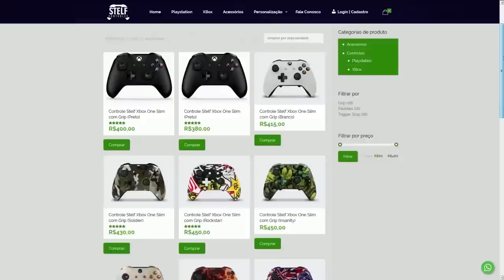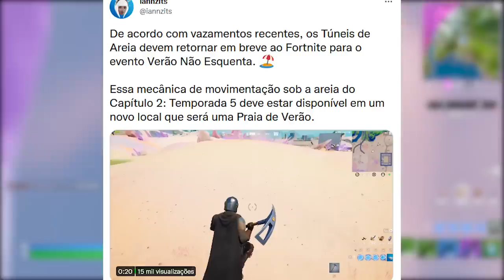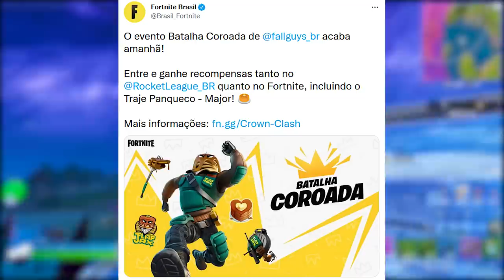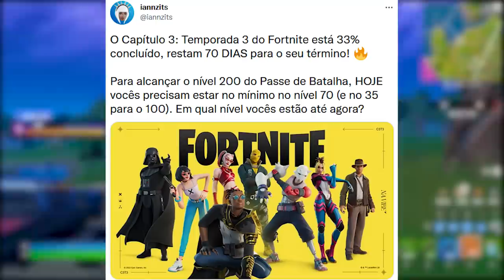FORTNITE - NÍVEIS PASSE DE BATALHA, VERÃO UPDATE e DESAFIOS?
Fala gurizada, nesse vídeo comento sobre evento verão 2022 no Fortnite, desafios recompensas grátis, passe de batalha níveis e mais. Espero que gostem :)

Programa para editar: Adobe Premiere